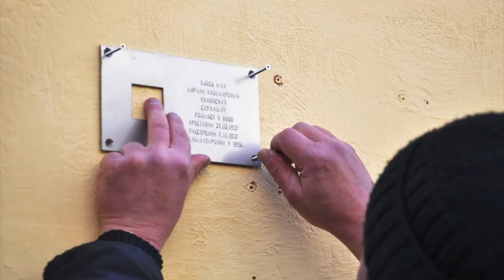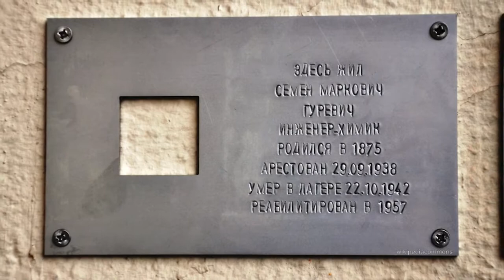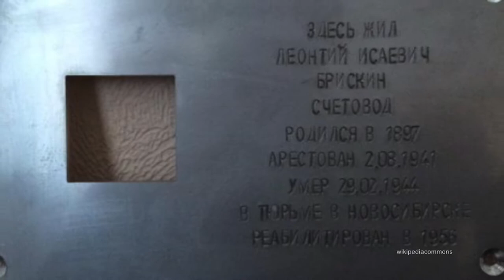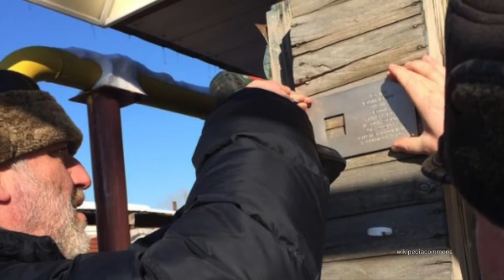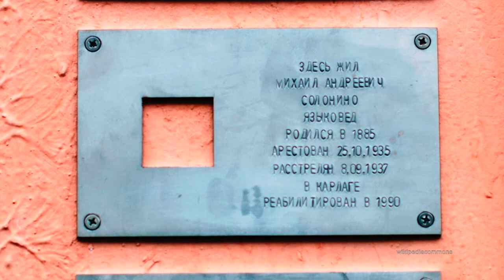One Name, One Life, One Symbol: The Last Address Project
In this edition of Wilson Center NOW we speak with Sergey Parkhomenko, Kennan Institute expert as well as a journalist, publisher, and founder of several projects aimed at developing civic activism and promoting liberal values in Russia. He discusses Posledny Adres (Last Address), a civil campaign dedicated to creating a collective memorial to the victims of political repression in the Soviet Union and Russia.

Guest
Sergey Parkhomenko is a Russian journalist, publisher, and founder of several projects aimed at developing civic activism and promoting liberal values in Russia. He founded and was first editor-in-chief (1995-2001) of Itogi (Results), Russia's first current affairs weekly, published in cooperation with Newsweek; was editor-in-chief  of several publishing houses producing translated fiction and  non-fiction literature; and was editor-in-chief of Vokrug Sveta (Around the World), Russia's oldest monthly magazine. Since August 2003, Parkhomenko has been presenting Sut' Sobytyi (Crux of the Matter) on Radio Echo of Moscow, a weekly program making sense of the events of the past week.  He served as a Visiting Scholar at the Europe Center of the Freeman Spogli Institute for International Studies at Stanford University from March - June 2017, and as a Public Policy fellow at the Wilson Center's Kennan Institute from September 2016 - February 2017.